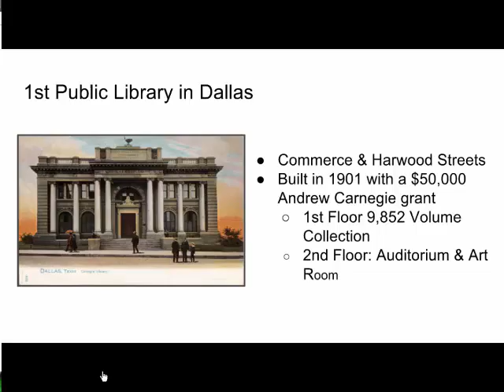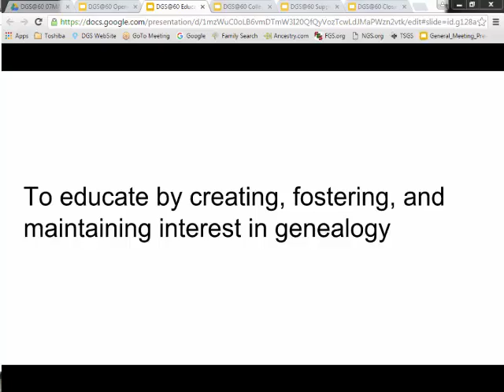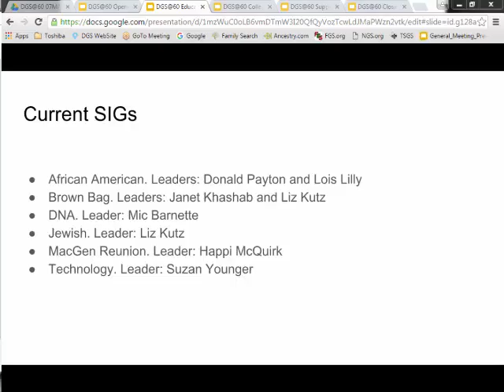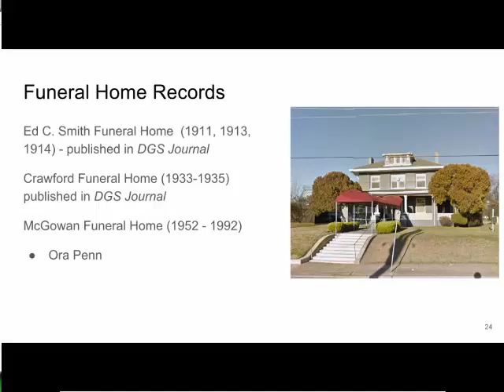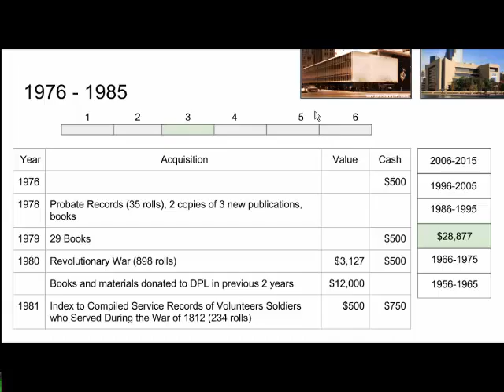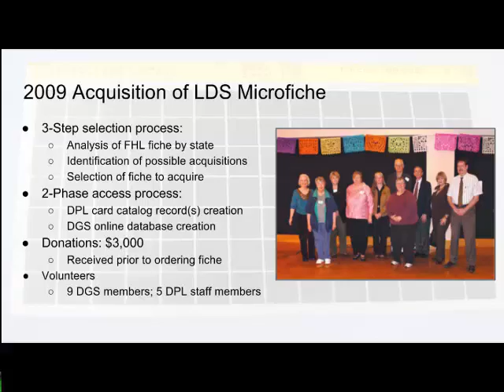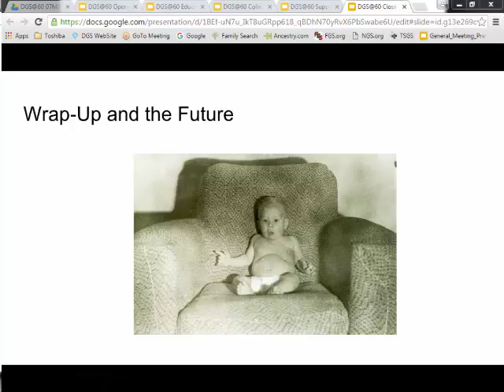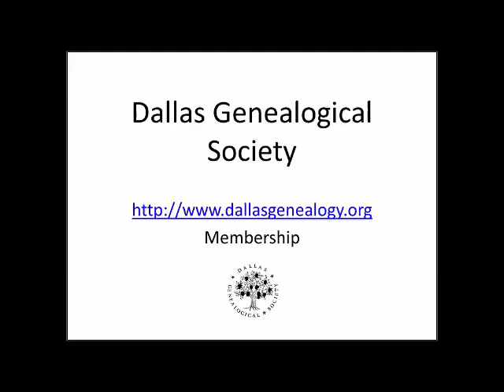Dallas Genealogical Society 60th Anniversary Celebration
This recording is of a special presentation made at the May 7, 2016 general meeting of the Dallas Genealogical Society celebrating the 60th anniversary of the society.